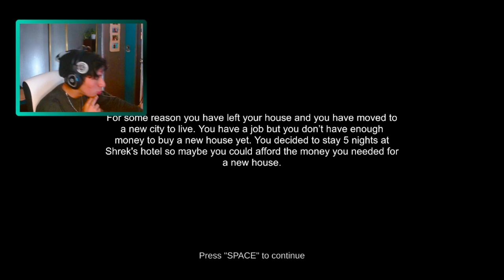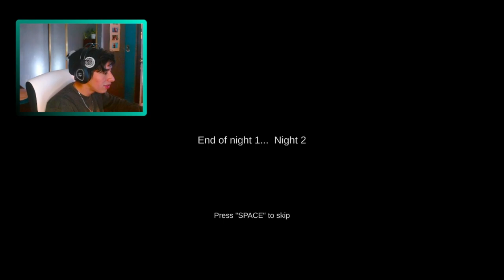El Hotel de Shruek Yucateco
Holaaaaaa, este es mi video de youtube de un juego de terror llamado 5 nights at shrek hotel , espero lo disfruten. recuerden que todo esto es sacado de directo. TTV:ElEnenin